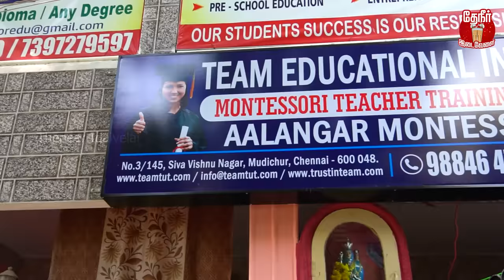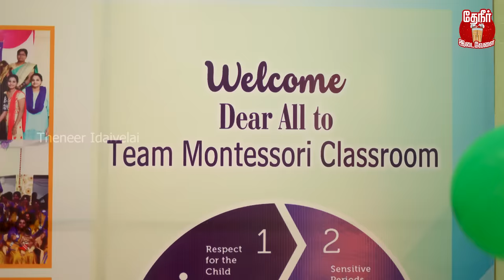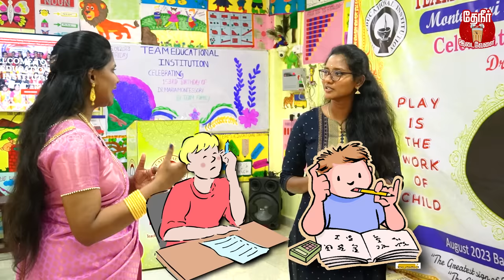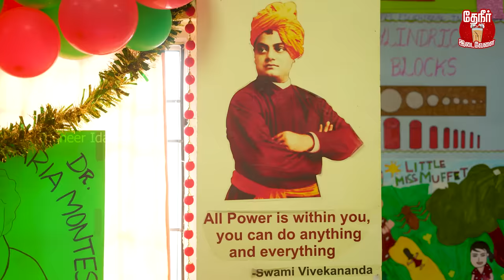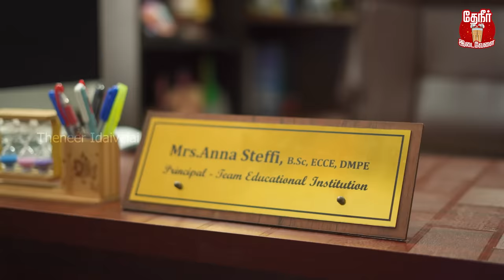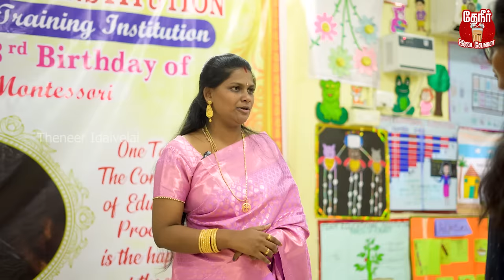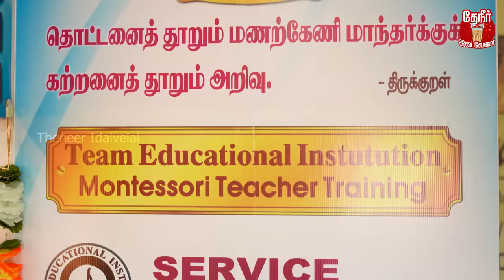வீட்டிலிருக்கும் பெண்களுக்கு அருமையான 90% வேலைவாய்ப்பு | Montessori Teaching Methods | JOB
TEAM EDUCATIONAL INSTITUTION is a PIONEER IN MONTESSORI TEACHER TRAINING.
The courses we offer helps the teachers to guide children of different ages in Montessori classrooms. The Diploma in Montessori & Child Education Course is for the 3 to 6 age range, and the Diploma in Primary & Diploma in Elementary Diploma Course is for 6 to 12 age range.

Team Educational Institution offers various short term certificate courses designed to offer a close study of the principles of the Montessori approach to anyone interested in understanding the developmental needs of children.

Team Educational Institution - Chennai/ Tamilnadu /India offers both Online & Offline Classes with two batches per year simultaneously.

These courses are Interactive in nature and concentrates more on Practical training rather than Theoretical Training.

The institution offers a Unique curriculum that empowers parents and teachers to address the needs of the modern child with true understanding of todays needs.

Team Educational Institution offers multiple courses every year, Majorly,
*Diploma / Advanced Diploma in Montessori & Child Education - One Year Course
*Diploma in Montessori & Primary Education - One Year Course
*Diploma in Montessori & Elementary Education - One Year Course
We also Provide Full Time (Weekdays) / Part Time (Weekends) Classes
& Dedicated support for Working Professionals.

In this vlog we covered by Montessori teaching institution, Montessori is a method of education that is based on self-directed activity, Montessori Activities and collaborative play, Art and Craft Projects,
Community Involvement, Reflection and Learning In Montessori classrooms children make creative choices in their learning, while the classroom and the highly trained teacher offer age-appropriate activities to guide the process, It has Through careful observation of how children work and interact, Maria Montessori developed the Montessori system it's important to note that the specific way and today Maria Montessori's 153  birthday Celebrated on 31st August every year. Happy birthday Beloved Dr. Maria Montessori Montessori
 Teacher Training | Team Education Institution